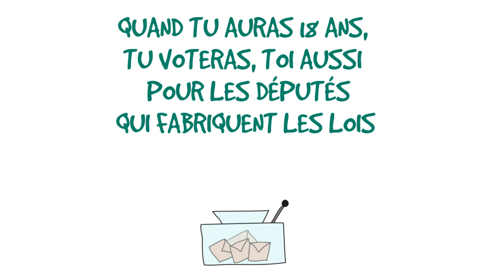Module 2 : qui crée le droit ?